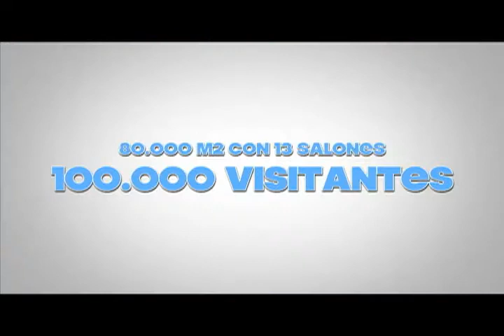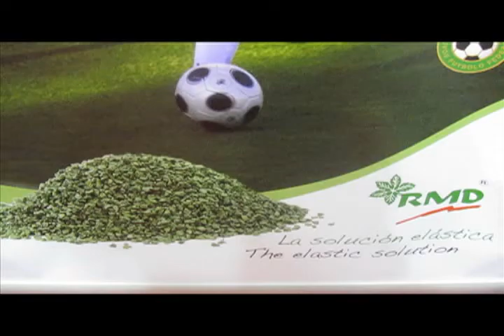Turkeybuild 2011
RMD at Turkeybuild 2011.